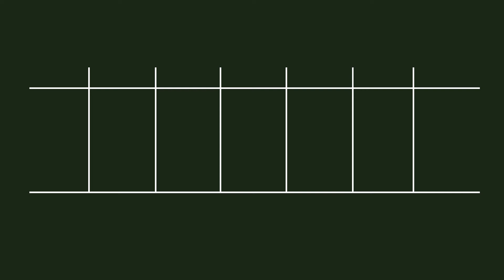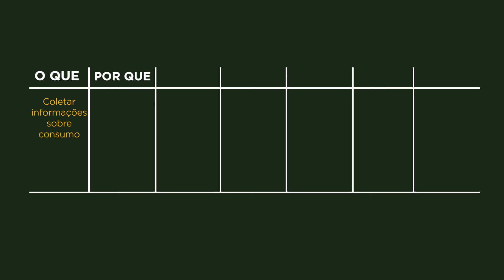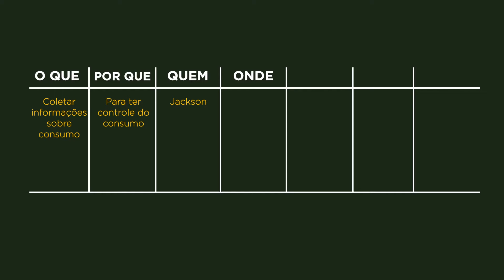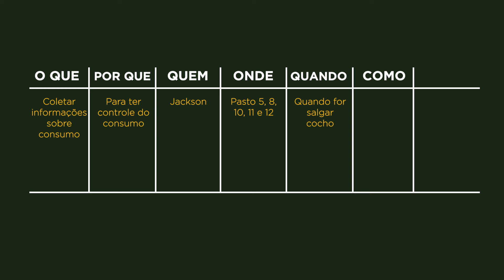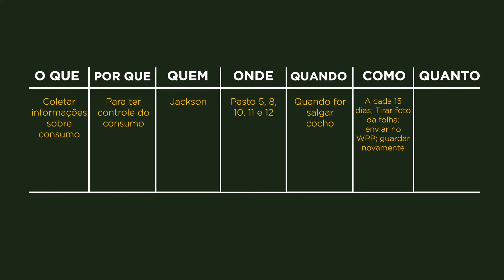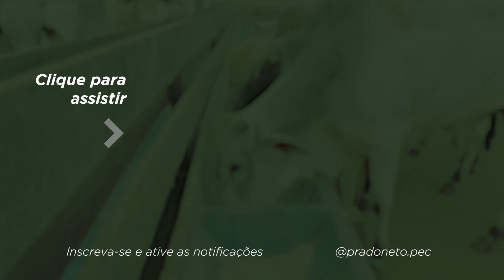Como FAZER o PLANEJAMENTO da SUA fazenda de GADO de CORTE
♦️ ENTRE PARA A ESCOLA DE PECUÁRIA LUCRATIVA AUMENTE O LUCRO POR @ PRODUZIDA

Existe uma ferramenta chamada de 5W2H, que significa:

5W
- O que (What) - COLETAR INFORMAÇÕES
- Por que - PARA TER UM CONTROLE
- Quem - ESCOLHER A PESSOA RESPONSÁVEL
- Onde - ONDE A TAREFÁ SERÁ REALIZADA
- Quando - DETERMINAR A FREQUÊNCIA E PERÍODOS

2H
- Como - EXPLICAR O QUE SERÁ FEITO E COMO SERÁ REALIZADA A TAREFA
- Quanto - POR QUANTO TEMPO ESSE TRABALHO SERÁ REALIZADO

Isso serve para todas as áreas da fazenda, o tempo dentro da fazendo é preciso, ele vai ate ajudar a ganhar ou perder dinheiro...